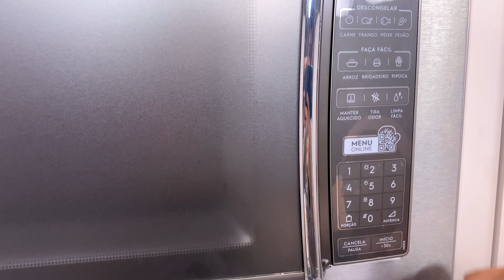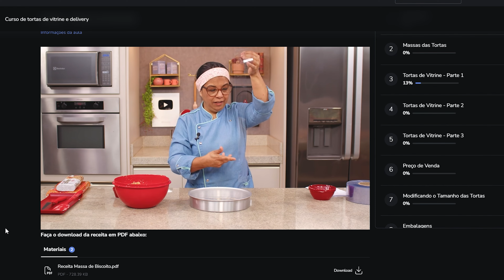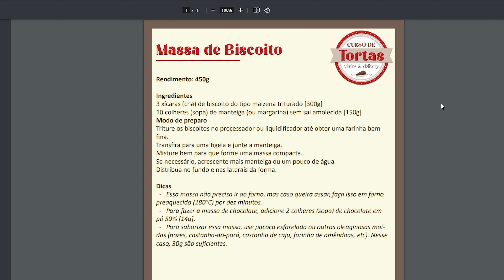ESSA TORTA BANOFFEE VAI TE SURPREENDER! FÁCIL E RÁPIDA - ÓTIMA OPÇÃO PARA DELIVERY!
CURSO TORTAS DE VITRINE E DELIVERY - COMPRE PELO LINK ABAIXO ⬇️
Nesse vídeo eu vou te ensinar uma receita CAMPEÃ DE TORTA BANOFFE! Essa torta é uma das mais vendidas nos aplicativos de delivery do país, opção ideal pra você vender ou para se deliciar com a família!

✏️ ANOTE A RECEITA 📝

MASSA DA TORTA (MASSA SABLÉE):
▪️ 190g de farinha de trigo (1 + 1/3 xícaras de chá)
▪️ 2ml de essência de baunilha (Aprox. 1 colher de café)
▪️ 1 gema de ovo (aprox. 20g)
▪️ 90g de manteiga ou margarina (sem sal) (6 colheres de sopa)
▪️ 60g de açúcar (1/3 xícara de chá)

RECHEIO:
▪️ 20g de farinha de trigo (2 colheres de sopa)
▪️ 400g de doce de leite
▪️ 3ml de essência de caramelo (1 colher de chá)
▪️ Bananas maduras (o quanto baste)

COBERTURA E DECORAÇÃO:
▪️ 120ml de creme para chantilly (1/2 xícara de chá)
▪️ 80ml (ou 75g) de nata ou creme de leite fresco (1/3 xícara de chá)
▪️ 0,5g de canela em pó (1/2 colher de chá)
▪️ 10g de açúcar impalpável (1 colher de sopa)

⏳ Validades:
▪️ 3 dias refrigerada;
▪️ 60 dias congelada.

✅ Rendimento: 1 torta de 20x5cm - Aproximadamente 1,5kg
PARA ASSISTIR OS PRÓXIMOS VÍDEOS! 😍